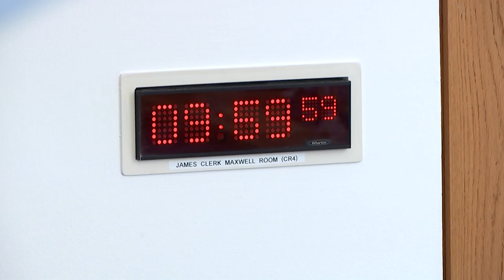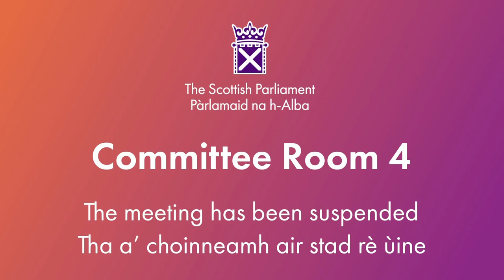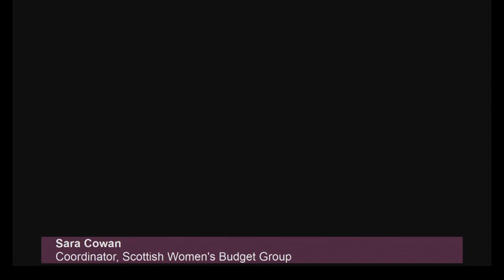Equalities, Human Rights and Civil Justice Committee - 29 October 2024